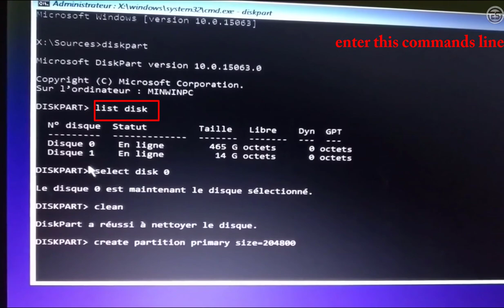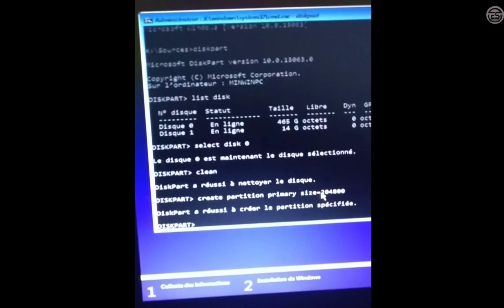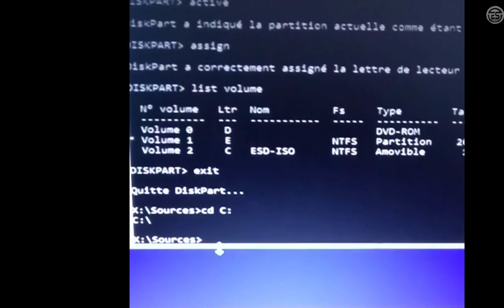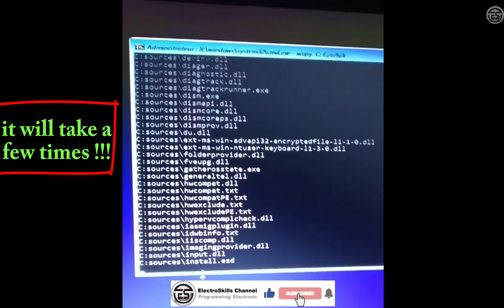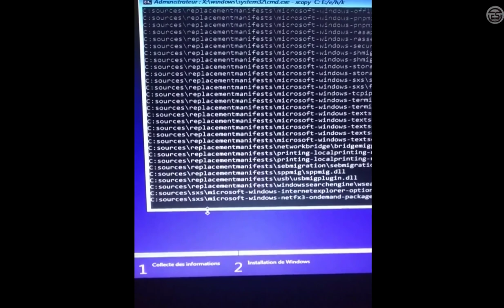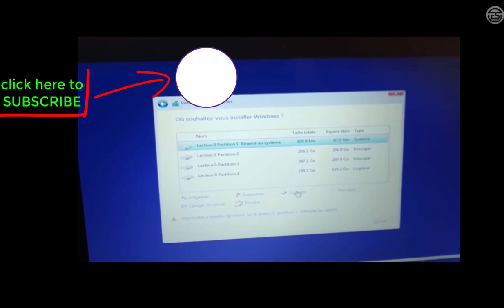Windows cannot be installed to this disk. Computer's hardware may not support booting to this disk.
problem solved
in this tutorial, we help you to solve the booting to a partition problem, the error message:  " Windows cannot be installed to this disk. Computer's hardware may not support booting to this disk"
so the problem will be solved easily just by using some commands in the command line.

some videos that can help you

1) How to Enable USB Boot Option on all DELL Inspiron Laptops || Fast and Easy BIOS Setup

2) "to continue, enter an admin user name and password" ... Yes button grayed out- problem solved.